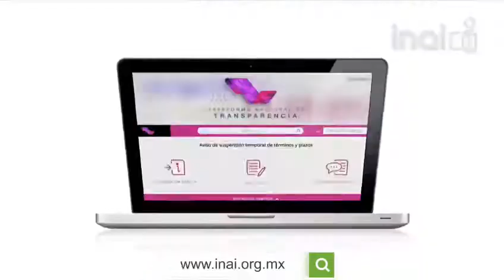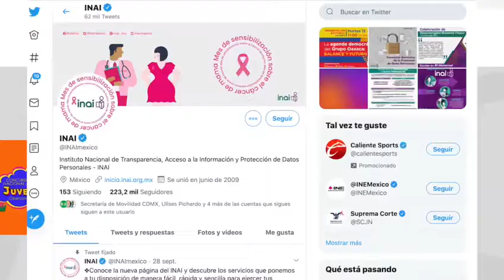1er Concurso Nacional de Periodismo, Investigación y Aplicaciones de Información Pública 2020_INAI